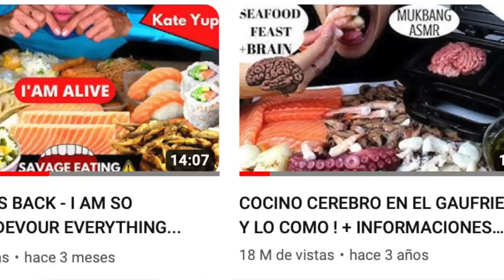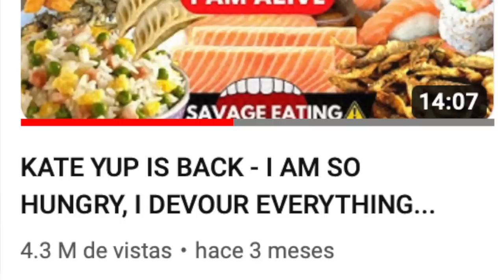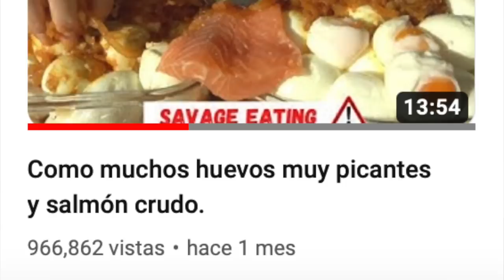KATEYUP dice que NO ESTÁ S3CUESTR@DA, pero NOS SIGUE DANDO PISTAS MUY TURBIAS 😳 que pasa de verdad?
Los quiero :)!